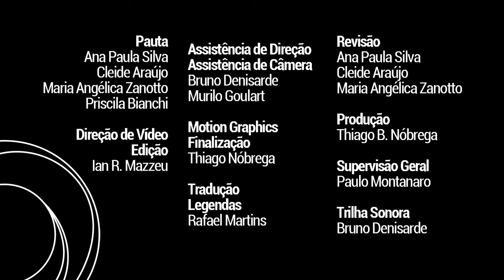Questão de pesquisa #1 | Norman Vaughan - Pressupostos do Ensino Híbrido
Nesta primeira edição do programa Questão de Pesquisa, o professor Norman Vaughan da universidade canadense Mount Royal apresenta suas ideias sobre o Ensino Híbrido.

1:48 | O papel do professor no Ensino Superior (Teacher's role in Higher Education)
5:49 | Comunidade de Investigação (Community of Inquiry)
7:27 | Comunidade de Investigação como base dos processos de aprendizagem (Community of Inquiry as the heart of the learning process)
9:29 | Engajamento dos estudantes (Student engagement)
12:24 | Avaliação dos estudantes (Assessment)

Legendas disponíveis: inglês e português
Questão de Pesquisa é uma produção SEaD-UFSCar, nesta edição com o apoio CNPq.